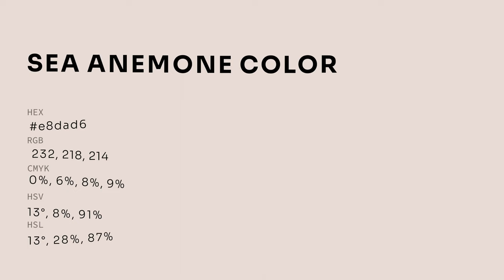Sea Anemone color e8dad6 hex color - Red color - Cool color e8dad6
What color is Sea Anemone ? e8dad6 hex color - Red color - Cool color e8dad6

Hex e8dad6 Color Code is also known as Sea Anemone color.

Hex e8dad6 Color code in RGB color code model is created after adding 90.98% red color, 85.49% green color and 83.92% blue color.
Hex e8dad6 Color code in CMYK color (process color) code model is generated after subtraction of 0% cyan, 6% magenta, 7% yellow and 9% black.